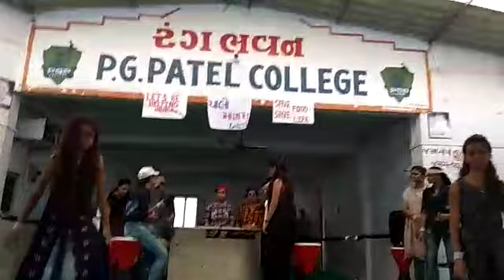MORBI P G PATEL COLLEGE DRAMA VIDEO MORBINEWS IN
પી.જી.પટેલ કોલેજમાં અન્નનો બગાડ અટકાવવા પ્રેરણા પૂરી પાડી, જુઓ ડ્રામાનો વિડીયો